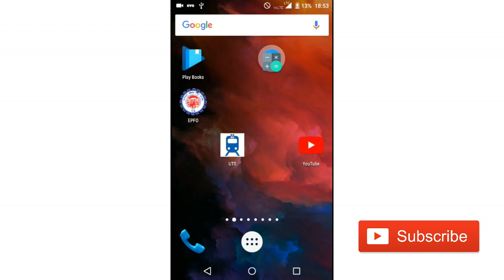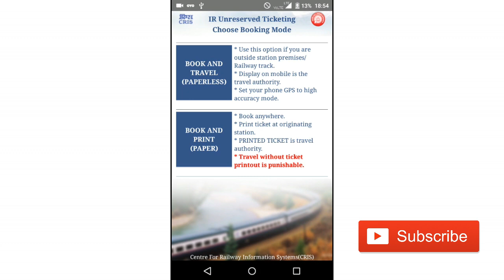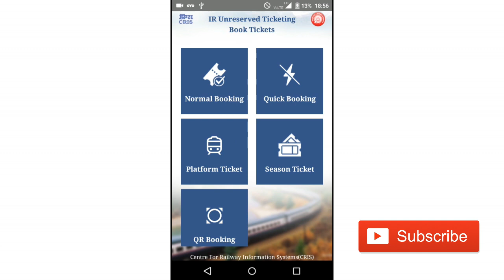प्लेटफार्म टिकट अब ऑनलाइन ख़रीदे | Buy Platform Ticket Online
Now we can buy Platform ticket online. Install UTS on Phone and open, click on Normal Booking, then Click on Platform ticket and enter your station and pay the ticket amount.